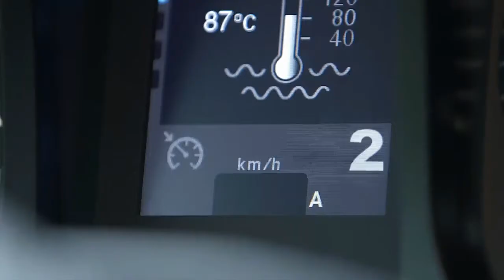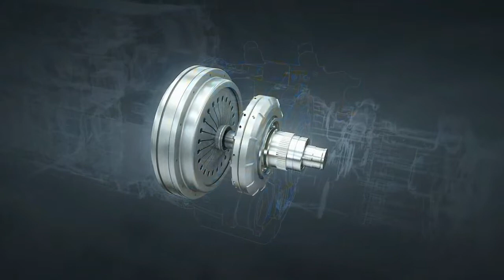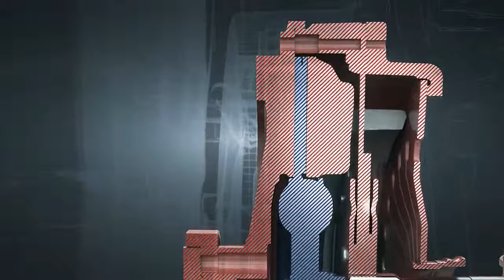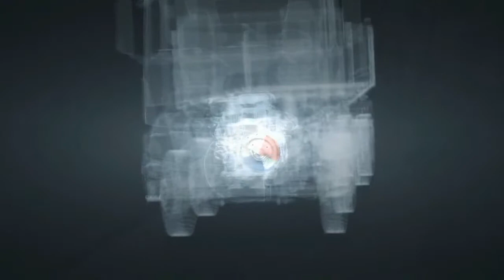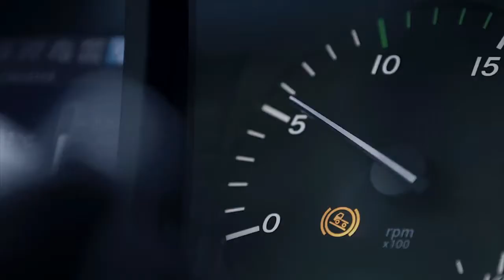Voith Bremssysteme für LKW's - Funktionsweise Turbo-Retarder-Kupplung VIAB (DE)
Die Turbo-Retarder-Kupplung VIAB (Verschleißfreies Integriertes Anfahr- und Bremssystem) bringt Gegensätzliches zusammen: Die Vorteile der Hydrodynamik beim Anfahren und Bremsen mit dem hohen Wirkungsgrad eines mechanischen Antriebsstrangs beim Fahren.